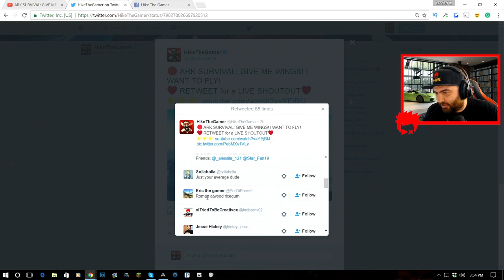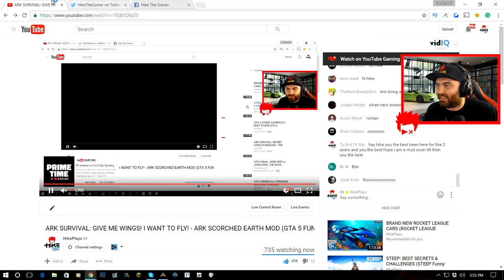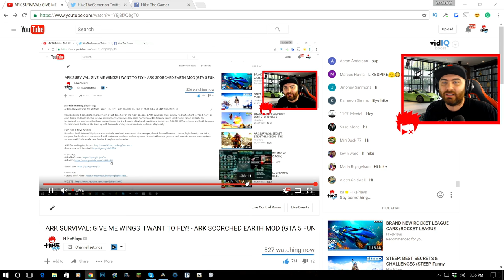ARK SURVIVAL: GIVE ME WINGS! I WANT TO FLY! - ARK SCORCHED EARTH MOD (Ark FUNNY MOMENTS)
ARK SURVIVAL: GIVE ME WINGS! I WANT TO FLY! - ARK SCORCHED EARTH MOD (GTA 5 FUNNY MOMENTS)

Stranded naked, dehydrated & starving in a vast desert, even the most seasoned ARK survivors must quickly find water, hunt for food, harvest, craft items, and build shelter to have any chance for survival. Use skills honed on ARK's faraway Island to kill, tame, breed, and ride the fantastical new creatures that have evolved to survive the Desert's ultra harsh conditions, including... DRAGONS! Travel back and forth between the Island and the Desert to team up with hundreds of players across both worlds or play locally!

EXPLORE A NEW WORLD
Scorched Earth takes ARK players to an entirely new land, composed of six unique, desert themed biomes – dunes, high desert, mountains, canyons, badlands and oasis – each with their own aesthetic and ecosystem. Littered with ruins, geysers, and intricate ancient cave systems, survivors will find a whole new frontier to explore and master.